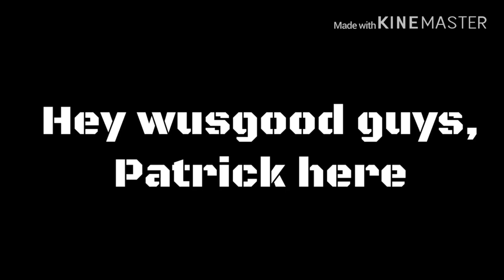Sr Pelo in SpongeBob TRAILER!